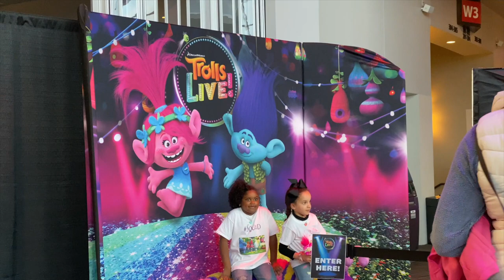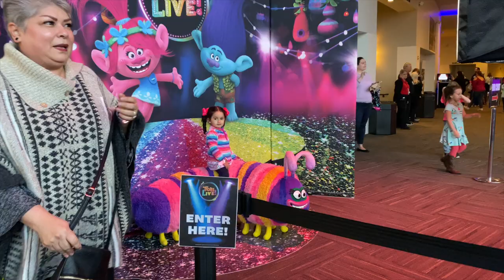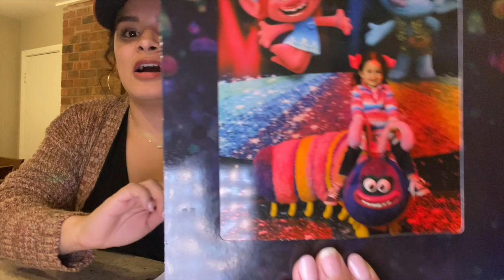Aliyah Meets The 'Trolls' LIVE!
This week has been wild crazy and has left little time for much.
Luckily, we had anticipated seeing the Trolls LIVE! Show at the The Theatre at Grand Prairie since November! The day finally came, Aliyah met her all time favorite characters. Seeing her excited and happy to meet the Trolls is worth everything.